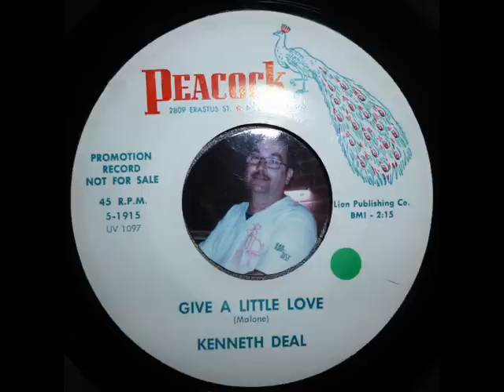POPCORNSOUND - KENNETH DEAL - Give a little love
Dj L.E (Erwin)
from my own collection,